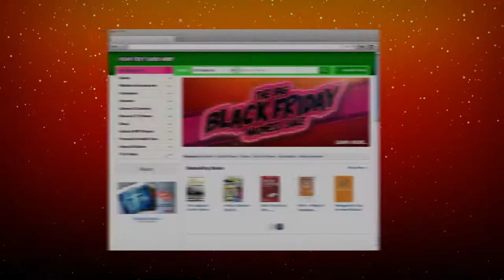Jack Wells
The following is the short film highlighting the successes of the late Jack T. Wells that was shown at the 2021 Owensboro Business Hall of Fame Induction Event at the Owensboro Convention Center, June 17, 2021.
Thanks to our Video Tribute Sponsors, Jean Wells, Wells Health Systems, and Wellington Parc and our Title Sponsor German American Bank.
Jack Wells, the best in business, inspiring the next in business.